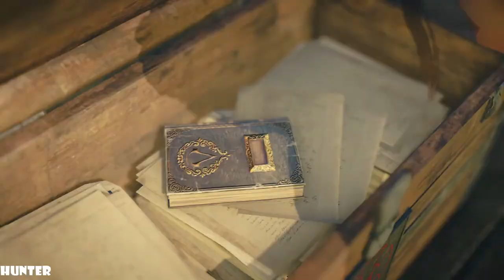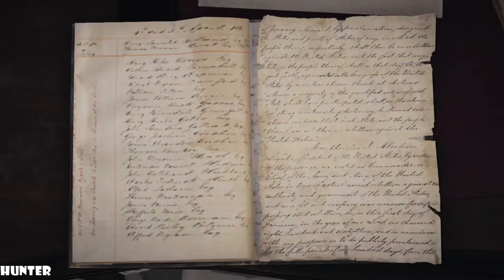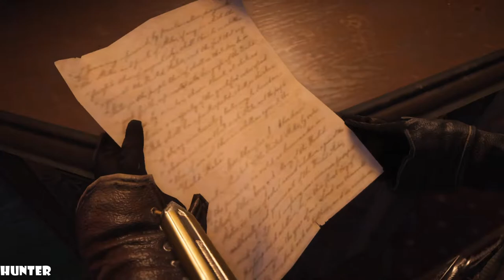Assassin's Creed Syndicate Walkthrough Gameplay Part 4 PS4 PRO (1080p60FPS)